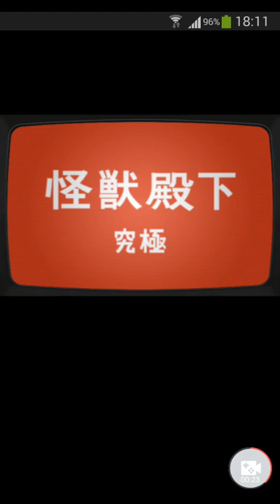モンスト 運極キャラで行く ゴモラ【究極】 ノーコン スピクリ 広島弁実況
モンスターストライク 降臨クエスト 怪獣殿下 をノーコンティニュー、スピードクリアしたときの動画です。
使用キャラ → エール・ソレイユ イザナミ 坂本竜馬

鬼麿 onimaro おにまろ monster strike mixi ミクシィ xflag スマートフォン スマホ smartphone